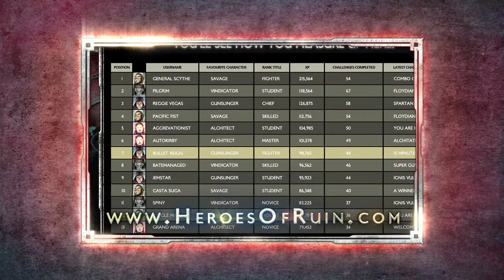Heroes of Ruin Launch Trailer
HEROES OF RUIN challenges players to carve their own adventure as a Gunslinger, Alchitect, Vindicator or Savage. Pushing social and online interaction to the forefront of gameplay through innovative use of the Nintendo 3DS™ system, players can trade rare and powerful items through an in-game shop which has an inventory updated through creative use of StreetPass™. Connect your 3DS console online to download fresh daily challenges which allow you to earn rewards as you play. Heroes can choose to take the battle to the next level by connecting locally or over the internet to fight alongside their friends in cooperative multiplayer.